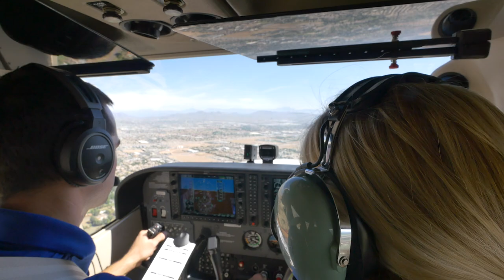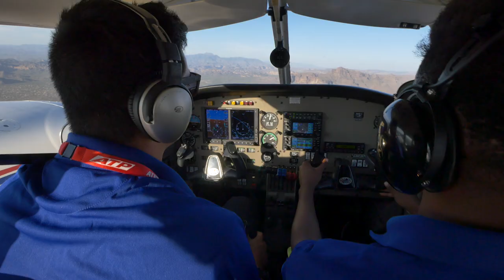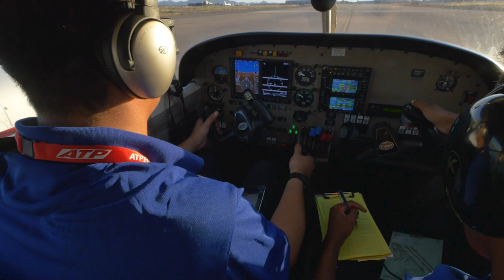Life as an ATP Flight School Student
See what life is like as a student in ATP's Airline Career Pilot Program and learn what it takes to be successful in career training as you work towards your goal of becoming an airline pilot.